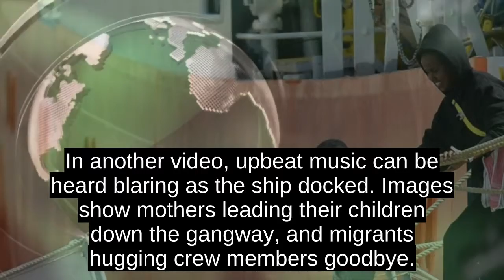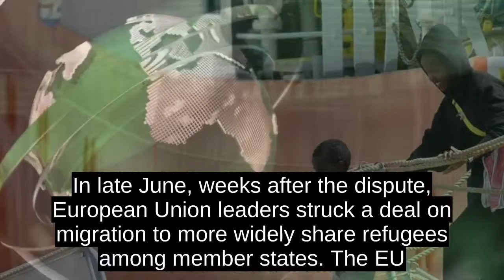Stranded Rescue Ship With 141 Migrants Allowed To Dock In Malta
The migrants, including two pregnant women and 67 unaccompanied minors, disembarked from the Aquarius Wednesday at Senglea, a port city in Malta. They will soon be sent to locations in France, Germany, Luxembourg, Spain and Portugal, which have agreed to take them.